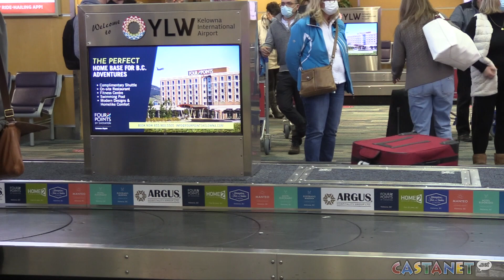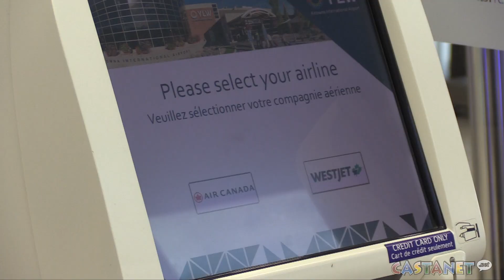Spring break travel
Kelowna International Airport is seeing a rush of travellers from eastern Canada ahead of spring break as travel restrictions ease.